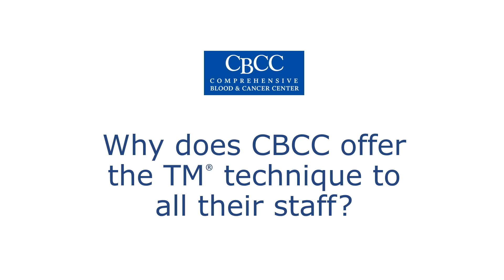CBCC Offers The TM Technique To All Staff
"It's good to see how the people that have learned the TM technique are interacting. There's a deeper harmony, a much more easy ability to communicate and work with each other."

Hear more from the staff at the Comprehensive Blood & Cancer Center about how the TM technique has enhanced their work and personal lives.

Find a certified Transcendental Meditation teacher near you or by calling 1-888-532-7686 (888-LEARN-TM)